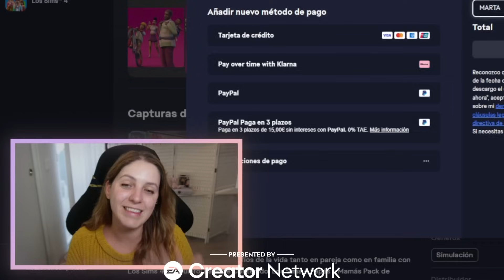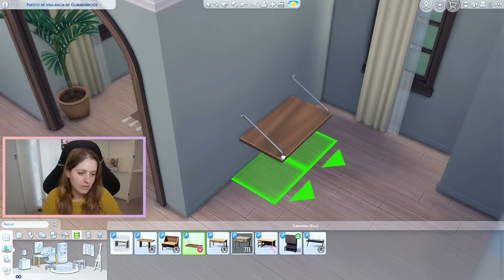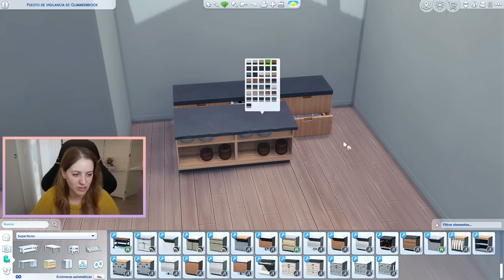Hice una CASA en LOS SIMS 4 utilizando SOLAMENTE CONTENIDO PERSONALIZADO (CC)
Holiii! PRIMERA VEZ en toda mi vida que utilizo contenido personalizado en Los Sims 4 y casi me da algo, madre mía la de cosas bellas y preciosas y maravillosas que hay!!!
Os gustaría que repitiera el reto cada 3-6 meses con nuevo CC que encuentre? Os leo 👀

✦ ID Galería → martamartiuss

También puedes apoyar utilizando el código MARTA en tu carrito de la compra cuando vayas a comprar algún pack o kit de Los Sims 4! 💗

El juego tiene un reshade que es lo que hace que se vea diferente, si queréis descargarlo se llama Boho Dreams y es este

CC UTILIZADO!

 (editado)
[11:03]

No sé si me dejo algo pero no doy pa más, si notáis que algo en concreto me falta me lo decís!
Sugerencias: usad SIEMPRE antivirus, ya ha habido momentos en el pasado que se han corrompido archivos, tened cuidado en internet. Usad pinterest para buscar CC chulo!

00:00-1:15 intro
1:16-2:03 Sims 4 Black Friday
2:04-11:10 exterior
11:11-29:35 recibidor
29:36-31:42 estantería
31:43-40:20 cocina
40:21-44:31 salón
44:32-46:37 comedor
46:38-50:15 baño
50:16-55:05 dormitorio
55:06-57:10 baño
57:11-59:25 final
59:26-1:02:10 tour final